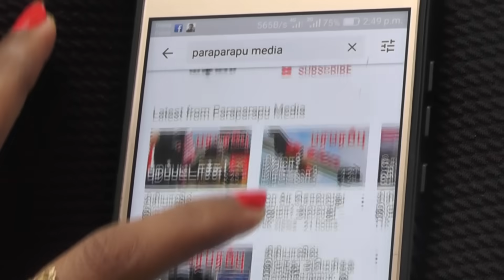யுத்தத்தில் இஸ்ரேல் முதல் தடவையாக பயன்படுத்தும் லேசர் ஆயுதம்! | Israel Gaza War in Tamil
The Israeli military is preparing to take control of the Gaza Strip soon through a ground war. Three senior Israeli military officials were quoted as saying by the New York Times that the Israeli army's plan is to capture Gaza City, the main city of the Gaza Strip, with hundreds of thousands of troops. The second step is to destroy the current leadership of Hamas in the Gaza Strip.